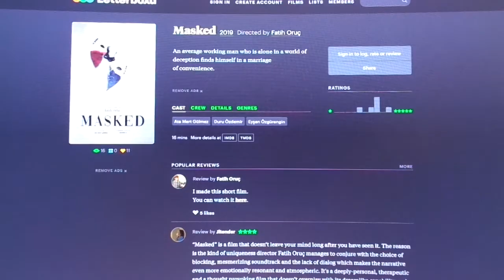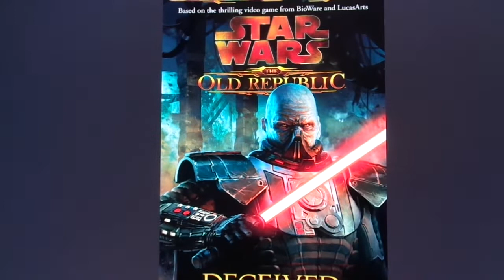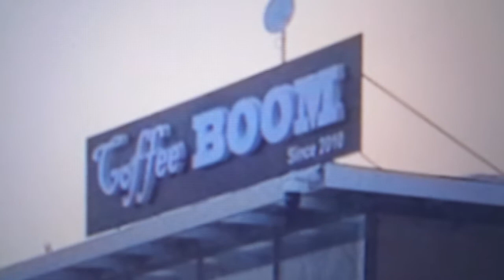Today is THE DAY AFTER - 03122021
Although I suspect they are not ready and want to go c 0 r 0 n a EXTRA.